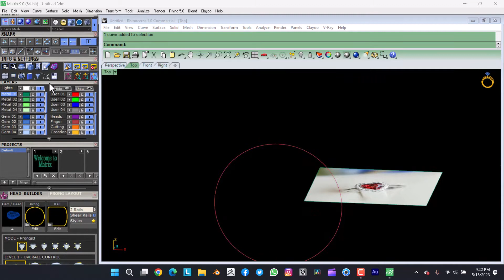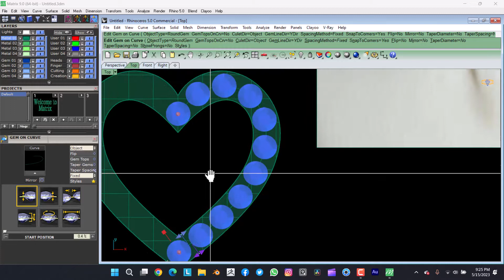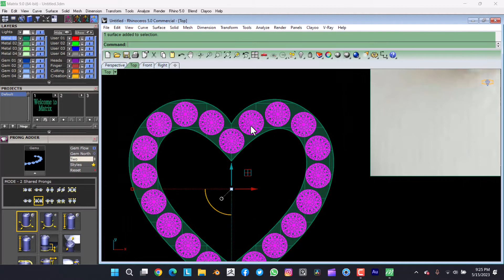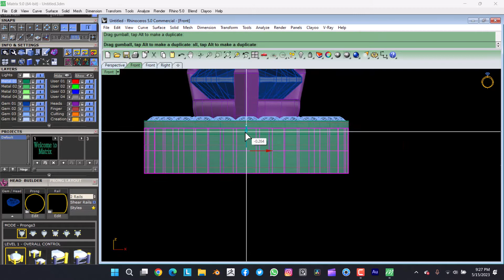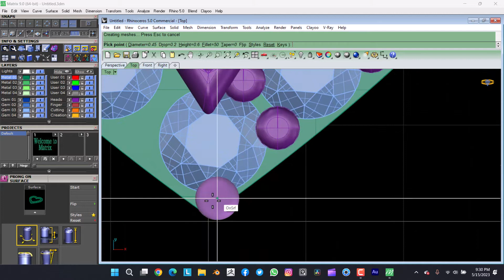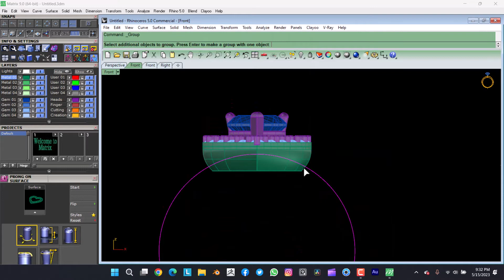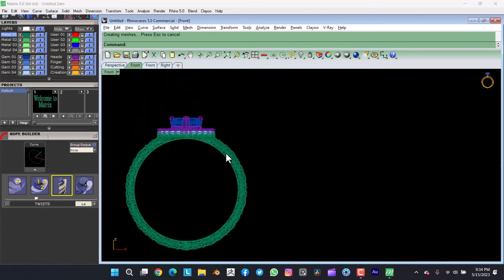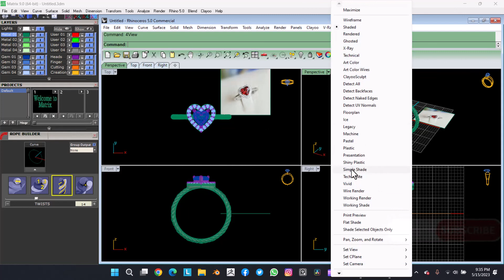Makings Heart Diamond jewelry RIng//MATRIX 9//tutorial /11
Introducing the "Heart Diamond Jewelry Ring" - A Dazzling Fusion of Elegance and Emotion

Experience a breathtaking symphony of elegance and emotion with the extraordinary "Heart Diamond Jewelry Ring." This exquisite piece is a true testament to the craftsmanship and artistry that lies within the realm of fine jewelry.

At its center rests a captivating heart-shaped diamond, meticulously chosen for its brilliance and radiance. Each facet of this resplendent gemstone sparkles with an ethereal light, capturing the essence of love in its purest form. The diamond's fiery allure is further enhanced by the expertly designed setting, which delicately cradles the gem, allowing it to shine with an irresistible charm.